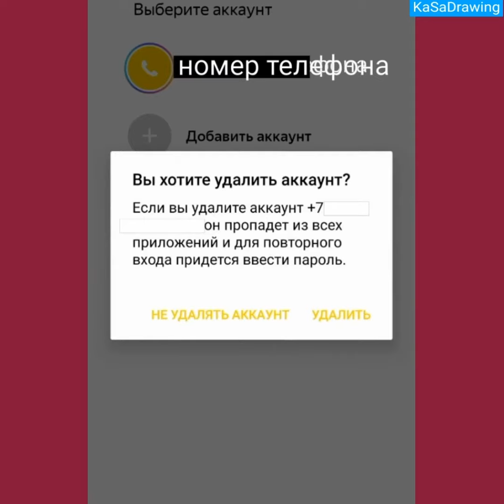ОДНАЖДЫ В РОССИИ 2021. ОБРАЩЕНИЕ К КАДЫРОВУ. РАМЗАН КАДЫРОВ. ПАРОДИЯ НА КАДЫРОВА. ПАРОДИЯ ПУТИНА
ОДНАЖДЫ В РОССИИ КАДЫРОВ.
ПЕРВАЯ АНИМАЦИЯ с Пародией на Кадырова 💥 ТОП 💥 🗣️))).
Истории из нашей с вами жизни. Подписываясь на канал, ты увидишь продолжение этой потрясающей истории!
  ЖЕЛАЮ ТЕБЕ УДАЧИ И УСПЕХОВ ВО ВСЕМ!!! ❤️

Канал обращает Ваше ВНИМАНИЕ!
У Вас ЕСТЬ ЖЕЛАНИЕ ЗАРАБАТЫВАТЬ ДЕНЬГИ ЛЕГКО НА ТЕЛЕФОНЕ?! Тогда РЕГИСТРИРУЙТЕСЬ по ссылке это 100% ГАРАНТИЯ ЗАРАБОТКА!!!
   ПРОСТЫЕ ЗАДАНИЯ, РАЗМЕР ЗАРАБОТКА БУДЕТ УВЕЛИЧИВАТЬСЯ.
ВЫВОДИТЬ ДЕНЬГИ ЗДЕСЬ ОЧЕНЬ ЛЕГКО И БЫСТРО, МОЖНО НА ТЕЛЕФОН, КАРТУ ИЛИ QIWI кошелёк.
HI MY FRIEND! I HOPE YOU LIKE THIS VIDEO AND IT WILL INSPIRE YOU. I WISH YOU GOOD LUCK AND SUCCESS IN EVERYTHING!!!

ЕСТЬ ЖЕЛАНИЕ РАССКАЗАТЬ про ПОУЧИТЕЛЬНЫЕ ИСТОРИИ или ПОДЕЛИТЬСЯ ЖИЗНЕННЫМ ОПЫТОМ?

Dedicated to the Armenian soldiers who gave their lives for their Motherland.